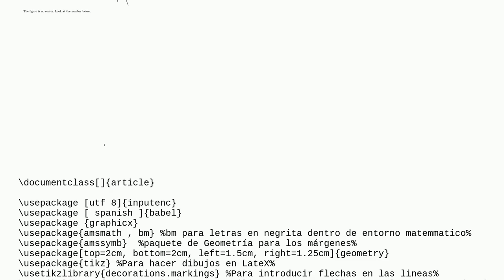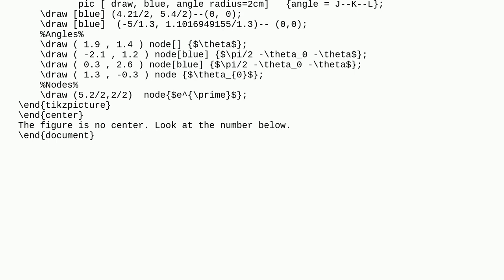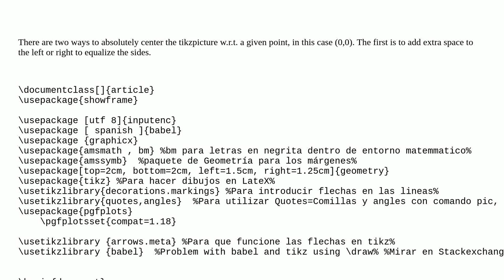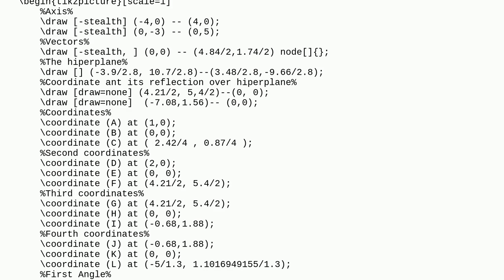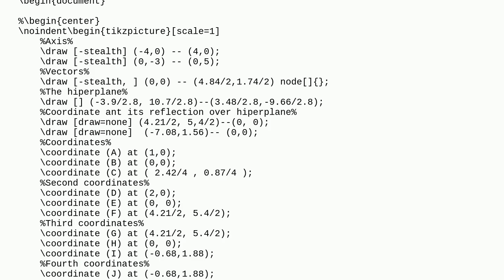Tex: How can I align this figure with the page numbering?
How can I align this figure with the page numbering?

A special thanks goes out to the awesome community

  center tikz-pgf horizontal-alignment alignment